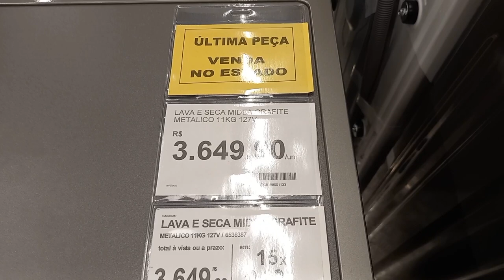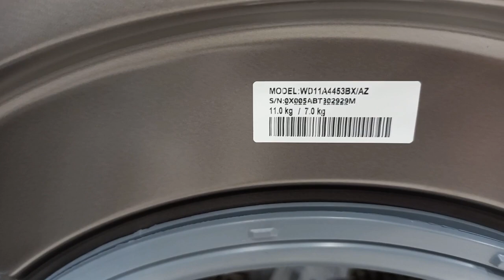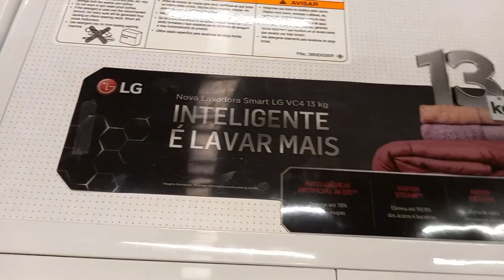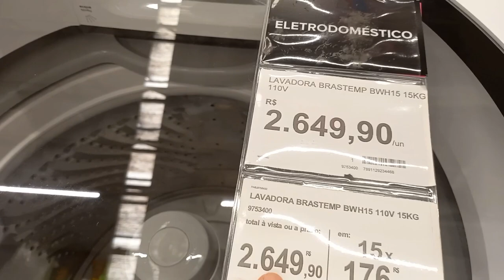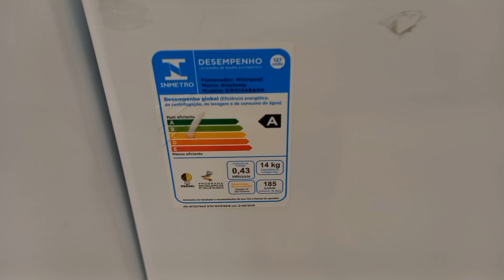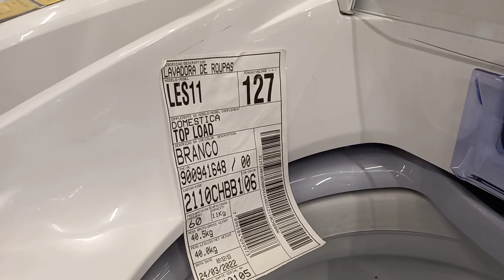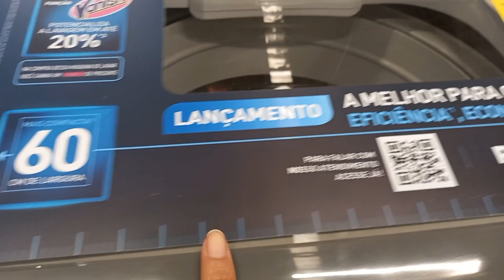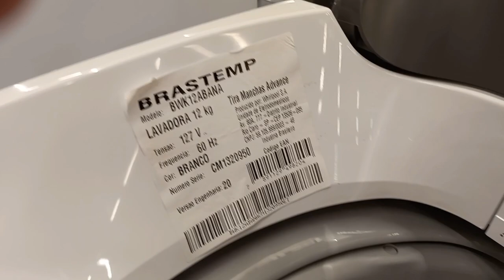AS MÁQUINAS MAIS MODERNAS DE 2022 AS MAIS VENDIDAS DO MOMENTO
Gravei esse vídeo no Carrefour
Em São Bernardo do Campo SP